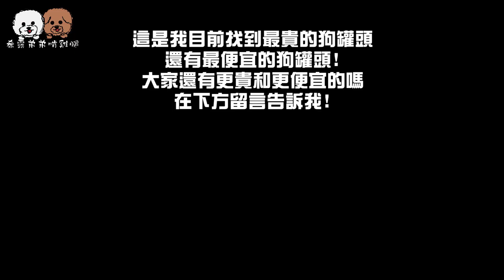實測！最貴狗罐頭VS最便宜狗罐頭 狗狗的選擇竟然是..『狗罐頭對決』【希露弟弟啃雞腿】比熊 貴賓 Bichon Frise Poodle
實測狗狗會先吃最奢侈的狗罐頭還是平價狗罐頭呢？結果居然是...

上一部影片:
【都市傳說】日本最恐怖的人面犬 竟真實存在？姐弟當場被照片嚇壞..『膽小慎入』【希露弟弟啃雞腿】比熊 貴賓 Bichon Frise Poodle

【我們頻道每週一、三、六 晚上7點更新影片唷】

►想寄東西給希露弟弟的話 可以寄到以下信箱唷!
【希露弟弟的信箱】
10099 台北市北門郵局第11346號信箱
英文：
P.O.BOX 11346 Taipei  Beimen
Taipei City 10099
Taiwan(R.O.C)